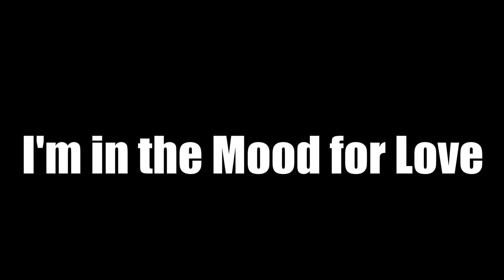I'm in the Mood for Love - from Easy Solo Example for Alto Sax by Yasuhiro Fujii